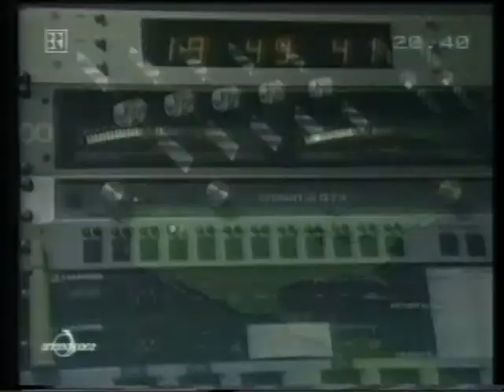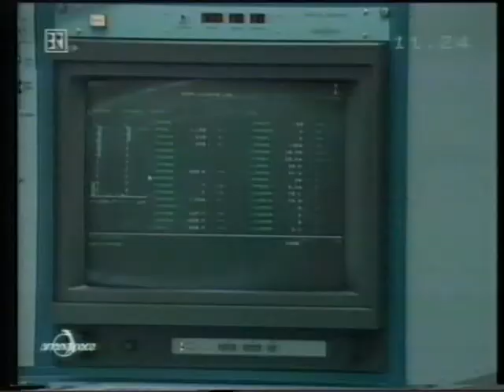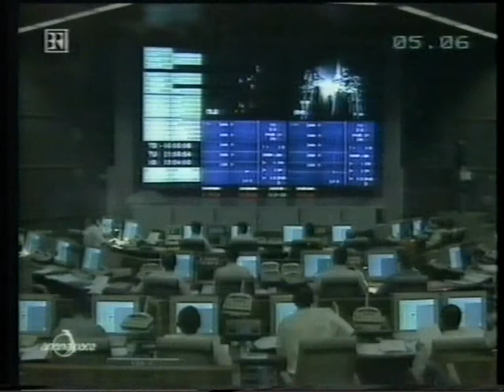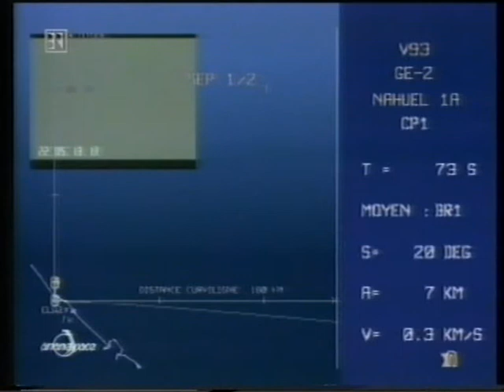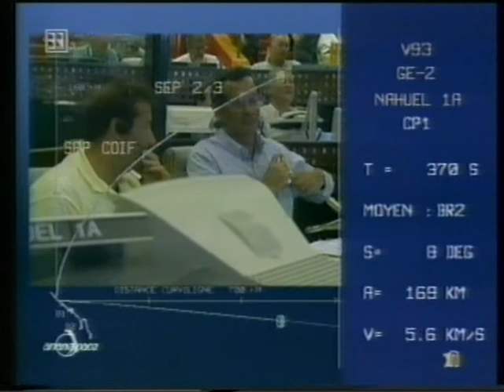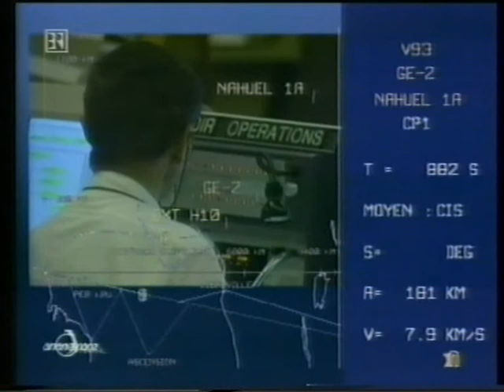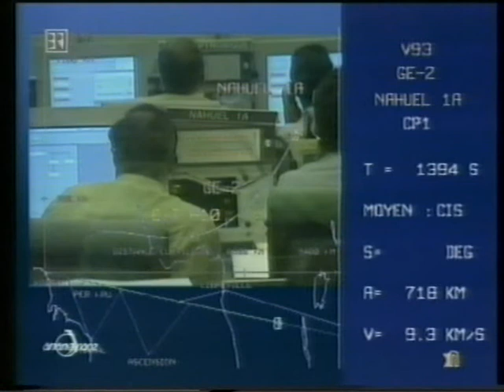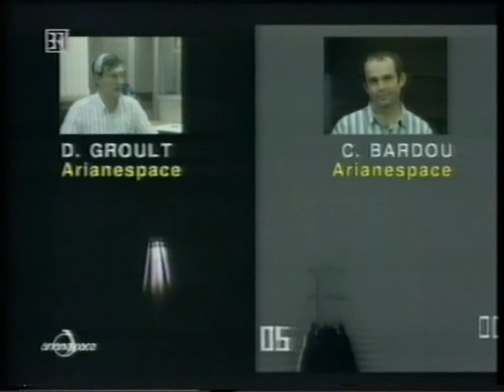V093 Ariane 44L Start GE 2 en Nahuel 1A BR 1997 01 31